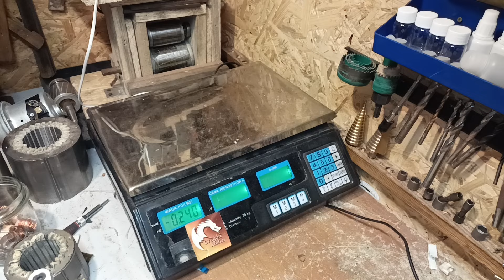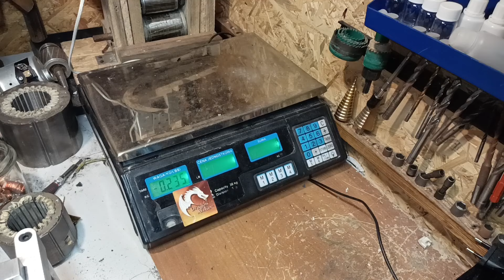#167 Wirniki ile w nich miedzi ???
Testujemy 7,800 kg wirników od @golabrecykling  odpowiemy sobie na pytanie rozbierać czy sprzedawać w całości